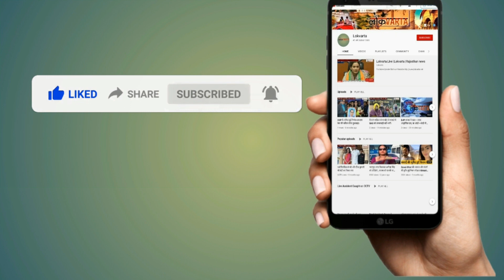पायलट गुट ने शुरू की बयानबाजीः सचिन को गद्दार बताने पर समर्थक MLA ने धर्मेन्द्र राठौड़ को कहा-दलाल।